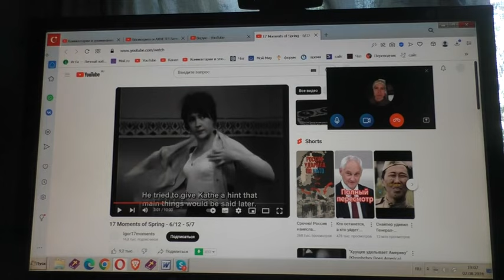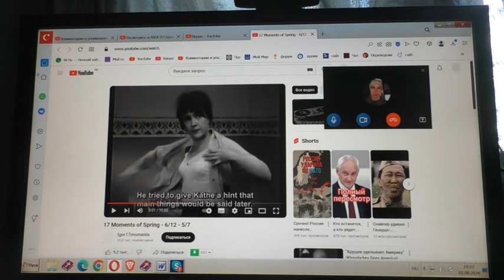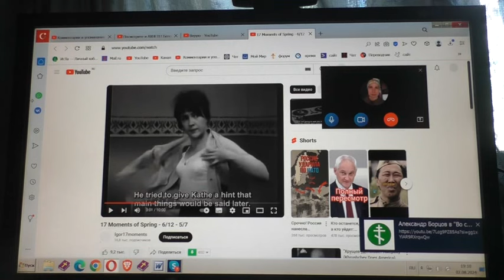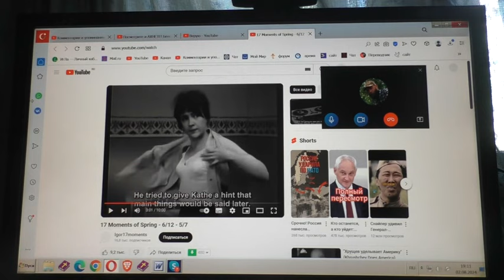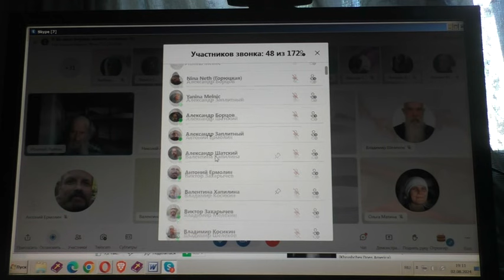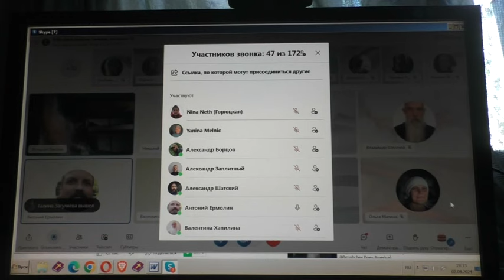После занятий вопросы и ответы.